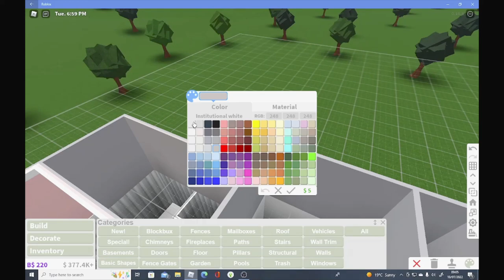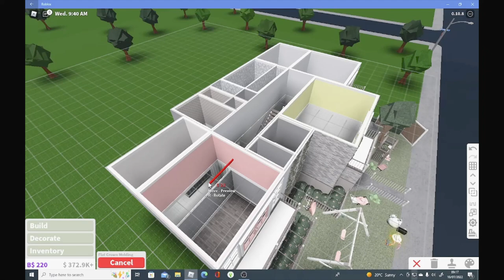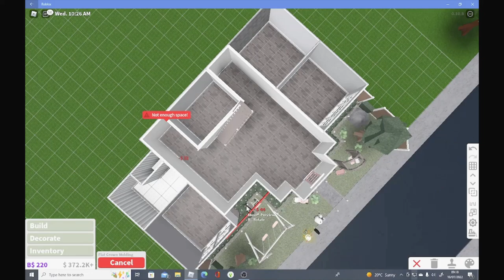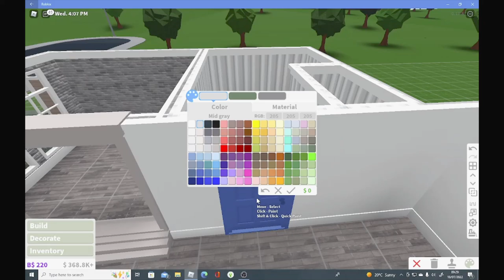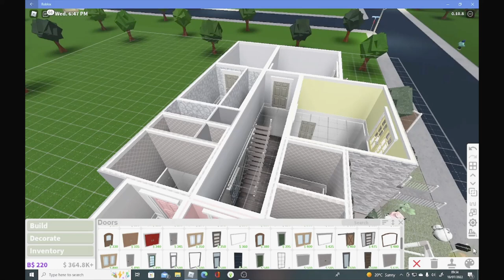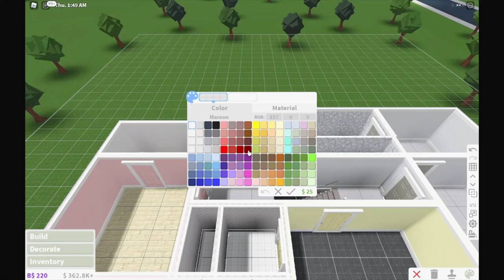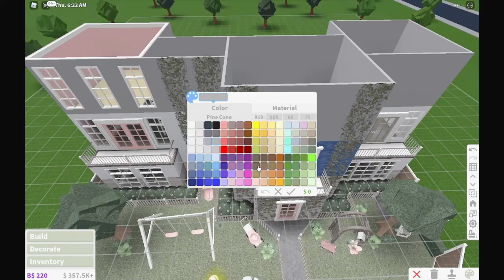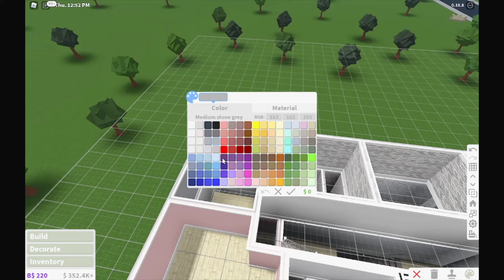Mansion Speedbuild Part 2 60K PiinkFlowers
More coming out ever week normaly around 4-7 Maybe more or maybe less I will normaly post 3 times on weekends (Saterday and sunday combined) and perhaps 3-4 times on a weekday!

About Minecraft

Marcus Persson, also known as Notch, released what he initially called “Cave Game” back in 2009. This was released on the PC and was attractive to people who liked to code and design gaming worlds. It was more of a source tool than a game for most people at that point, and users could go in and create what they wasted using the basic blocks that had been set up by Persson.

Once this small project started to take off, the creator released it in an updated format as Minecraft, but that is still a far cry from the game we know today on PC and consoles. It was very basic, for the most part, but early versions of Minecraft allowed for more than just building. What made the game so unique is that it was also a resource management simulation. It allowed players to gather the resources they needed to create, so the creations meant more to them since they had to build them with parts they had collected on their own.

You can see the influence of this mechanic in games all over today. Other games had players gathering resources before, but not usually to directly build something block by block with their own digital hands. Now games like Skyrim, Terraria, and many others have incorporated a rather simple mechanic like this in their games and as part of different genres and experiences.